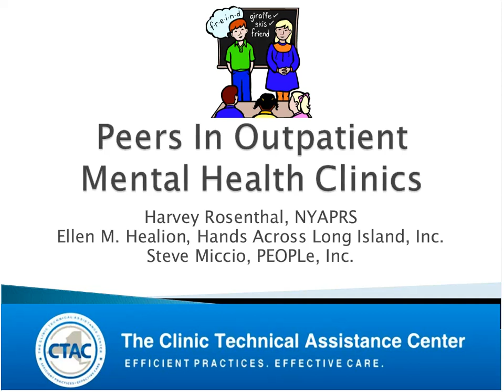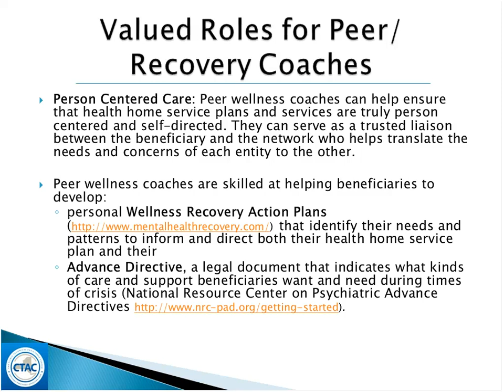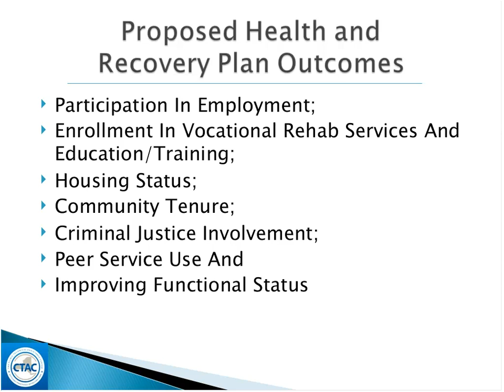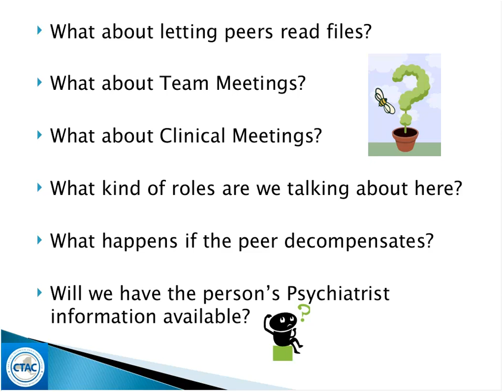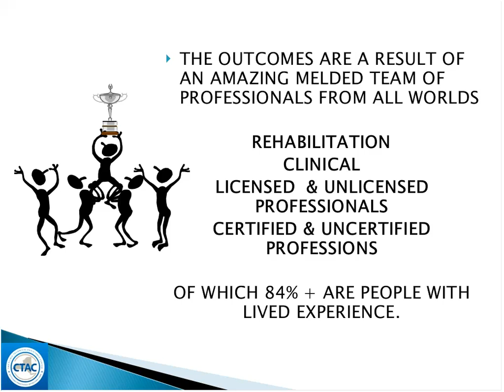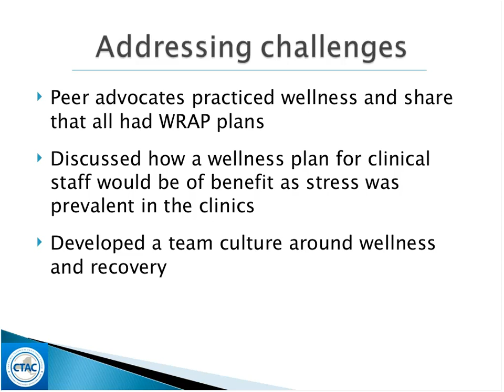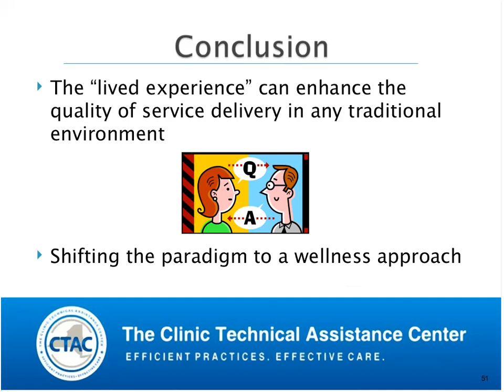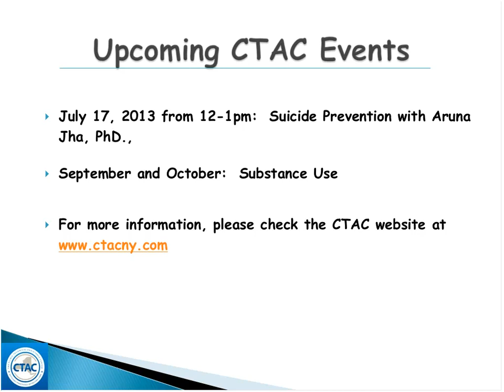6/5/13 Peers in Clinics Improving Quality and Outcomes